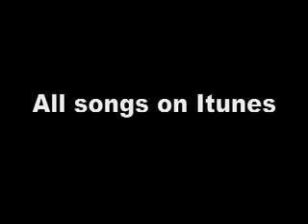Sandlot Heroes Video Blog 3 (prestudio)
Stocking up on food for a week of being away in the studio. All songs can be downloaded here: